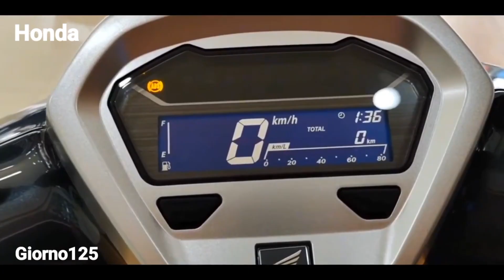2024 Honda Giorno plus 125/Has Officially launched with new features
2024 Honda Giorno plus 125, has officially launched with new features